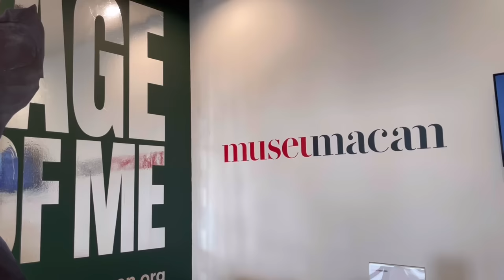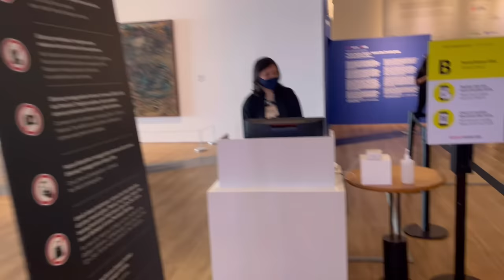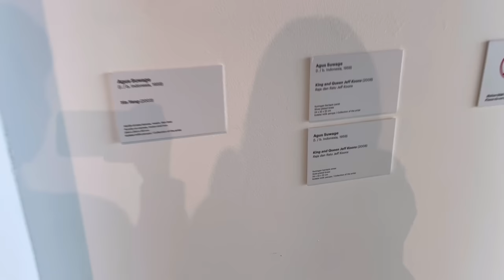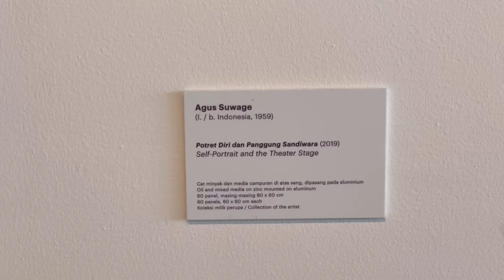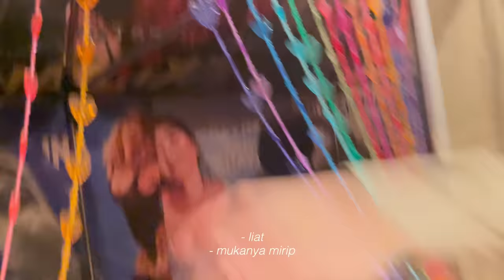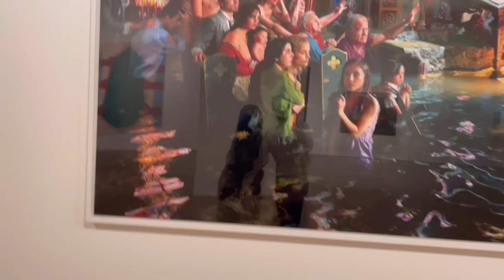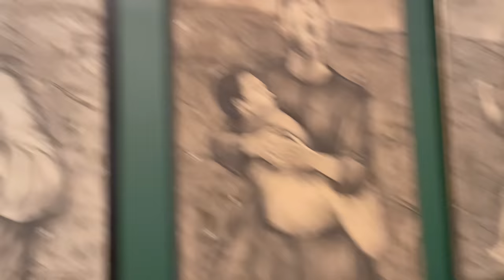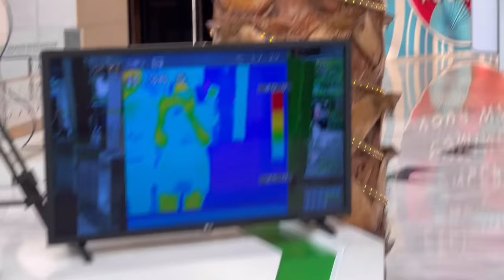VLOG MUSEUM BARENG AYANGGG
Terima kasih semuanya yang udah Nonton